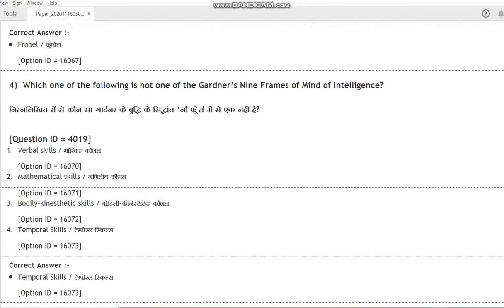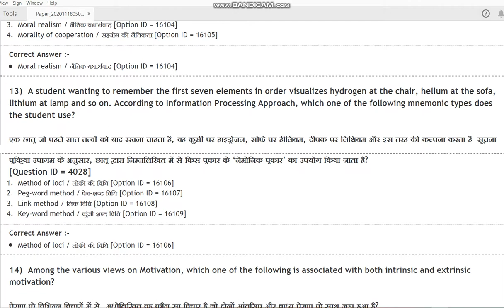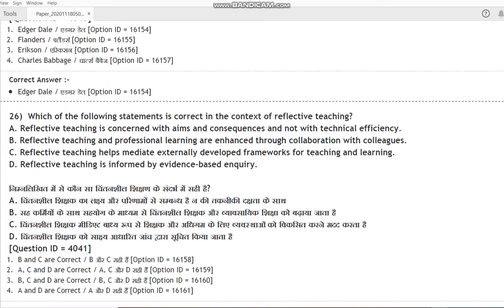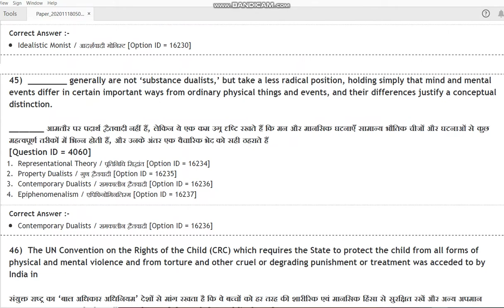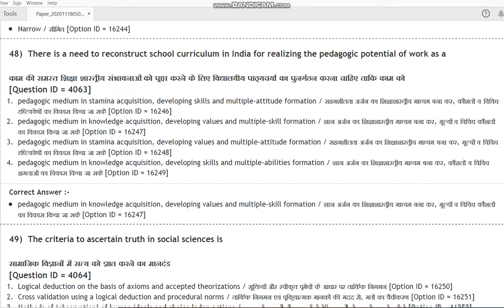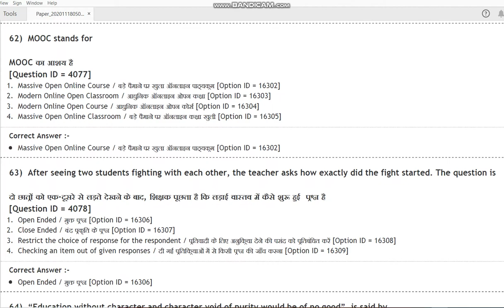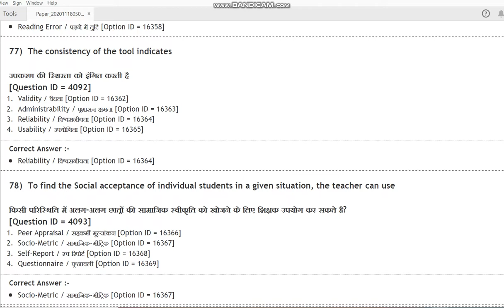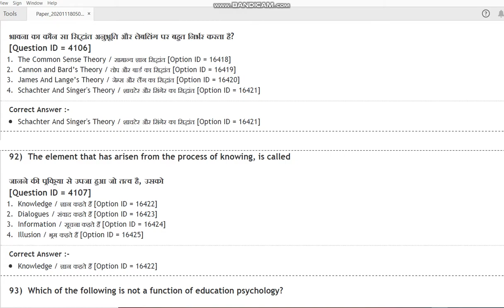DU MEd 2020 ENTRANCE PAPER BY HITESH KUMAR